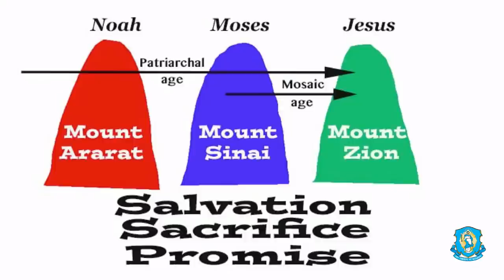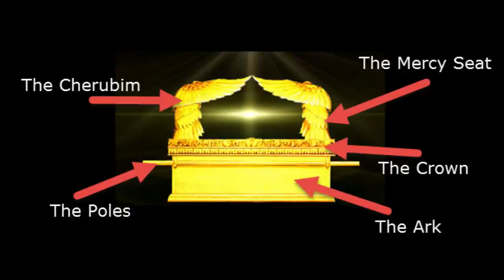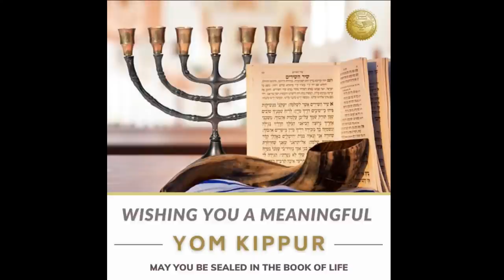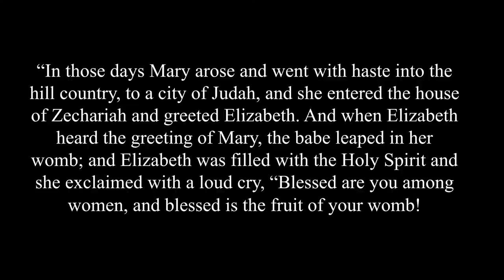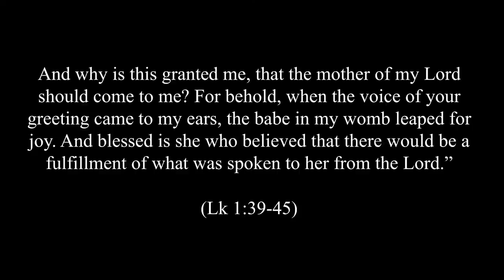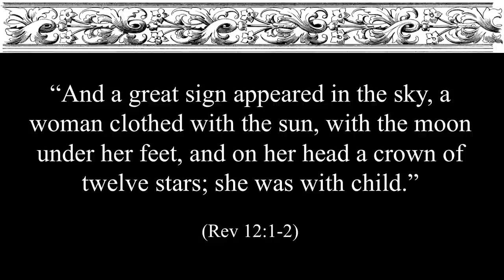Ark of the Covenant - Explaining the Faith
Father Chris Alar, MIC, explains the history of the Ark of the Covenant, why it is so important, and the connection between Mary and the Ark of the Covenant (typology).

To access the weekly podcast, go to your preferred podcasting platform and search the following: Explaining the Faith